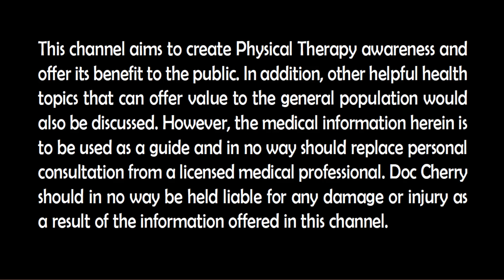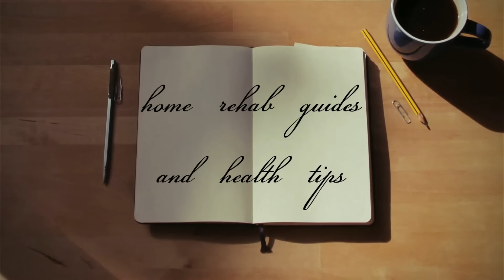5 BEST Exercises that Seniors NEED 2022| Doc Cherry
An age-related loss of muscle mass begins when you are in your 40s and it usually speeds up when you get older. When we say deconditioning syndrome, it refers to the changes in your body that happens when you do not move as much, this does not only affect your bones and muscles but other organs in your body such as your heart and lungs. Here are the 5 exercises that you need to do to keep yourselves functional, independent and healthy.

1.Resistance exercise
This is the most important type of exercise that you need to do to  prevent deconditioning syndrome/ weakness because it will target type II fibers in your muscle that will help improve your muscular strength, you can do this with the aid of weights.  You can do it at least 3x a week and you will see the effects and change within 2 weeks.
Some of the strengthening exercises that you can choose from would include:
Biceps curl with weights
Quadriceps strengthening
Hip extensor Strengthening

2 Balance exercises
Improving one’s balance has shown a lot of promise in being able to prevent injuries for a wide range of people. But for our beloved seniors, improving balance could prevent a fall, which is the cause of over 90% of all hip fractures–one of people’s most life-changing injuries.
You can do 1 of the following balance exercises at a time, you start with…
Squats holding on to a chair for support
Progress to squats without support
1 leg stance with eyes open, 1 leg stance with eyes closed

3.  Weight-bearing exercise
Since osteoporosis becomes common as we age, you need to do weight bearing exercises because this type of exercise work directly on the bones in your legs, hips and lower spine to slow mineral loss.

4.Aerobic exercise
Significant health benefits are seen in adults and older adults who participate in regular physical activity. You need to aim for at least 150 minutes /(2 hours and 30 minutes) of aerobic exercise per week. This is a type of exercise that uses large muscles in your body which also causes your heart rate to increase that is why it is also called as cardiovascular / endurance training since it helps your heart and lungs to function better.
For your aerobic exercise, you can choose 1 from any of the following :
Cycling
Swimming
Walking

5. Flexibility exercises
This pertains to stretching, you need to do stretching exercises  to decrease  the normal decline in the flexibility of your joints because as we age our muscles  are not able to move as much when we were younger, this can sometimes lead to pain in your shoulder, spine and hips.
Overhead triceps stretch
Standing chest stretch
Quads Stretch

of Physical Therapy ( Utica, New York)/ Licensed Physiotherapist in the Philippines and United States/ Clinician/ Content Creator/ Speaker

Products used in this video should you need one:
Thermal hot compress with timer and temperature setting
Ankle/wrist weights for strengthening
Dumbbell hand weights
Shopee:

This channel also aims to create Physical Therapy awareness and offer its benefit to the public. The medical information herein is to be used as a guide and in no way should replace personal consultation from a licensed medical professional.